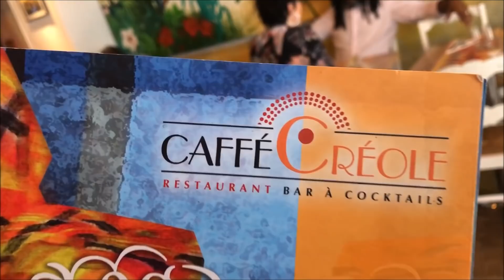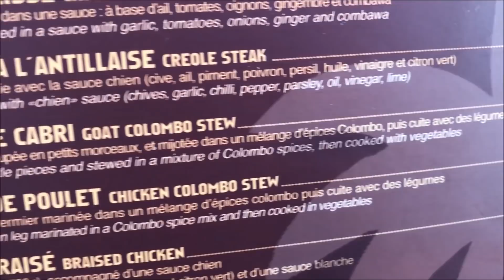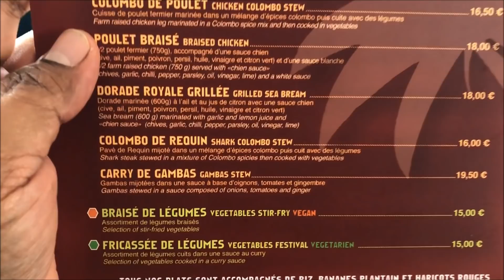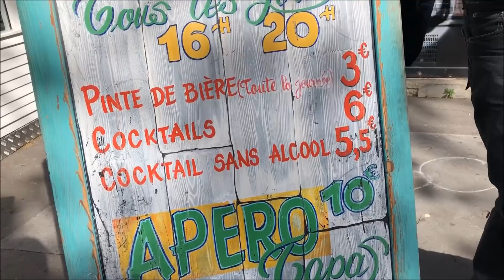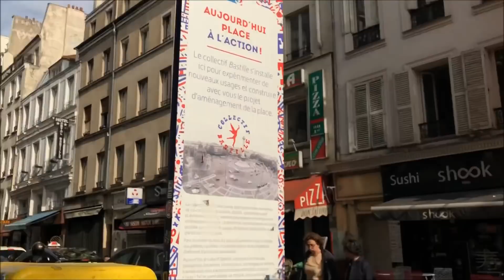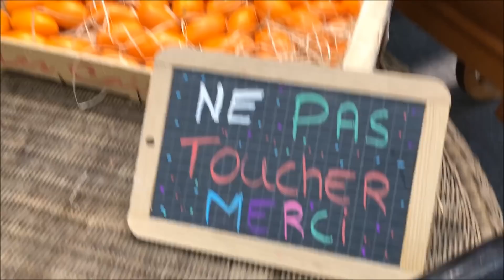That Time I found Curry Goat In Paris Gallivanting | CaribbeanPot.com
The sights and sounds f Paris France, during September with Chris De La Rosa of CaribbeanPot.com. Please Support

Get my Gourmand Award winning cookbook, The Vibrant Caribbean Pot - 100 Traditional And Fusion Recipes Vol 2 @